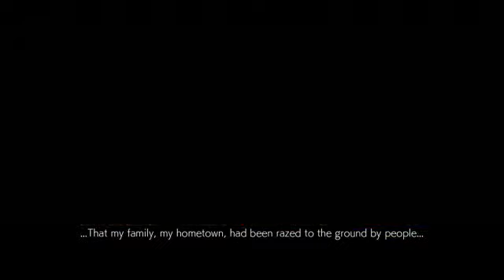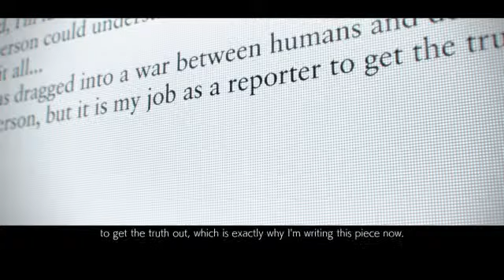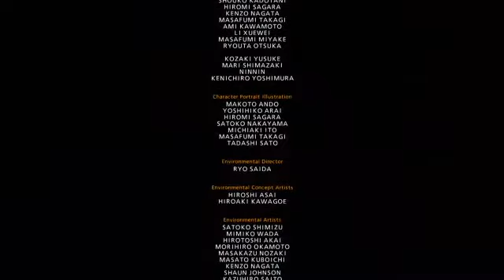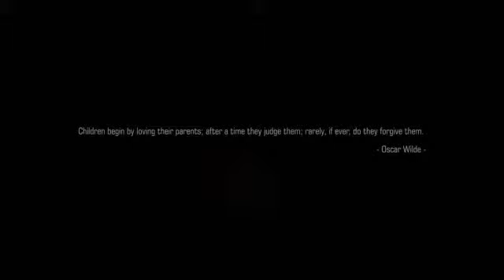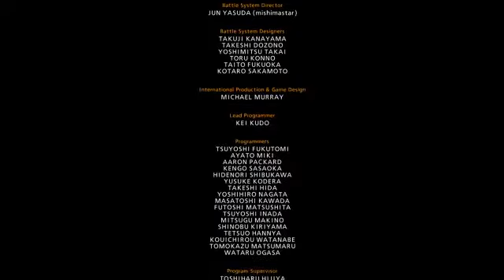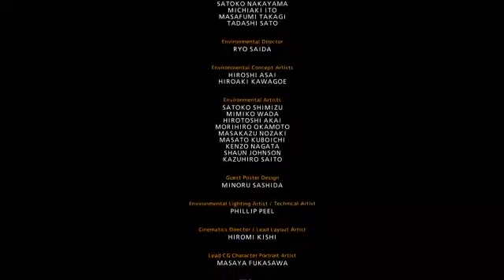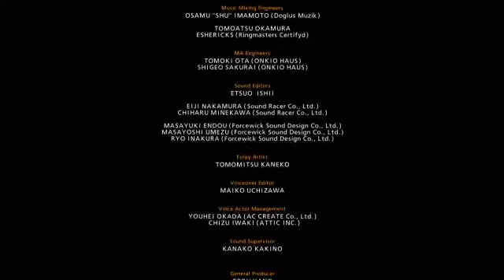Tekken 7 Story Mode(PS4) - Part 3 Ending + Arcade Battle